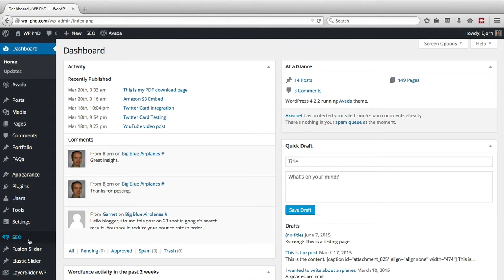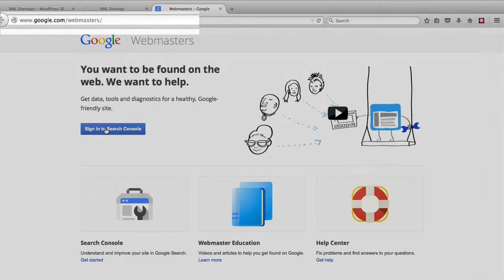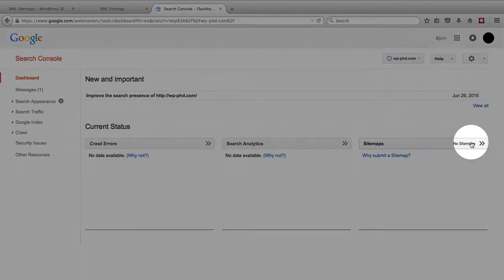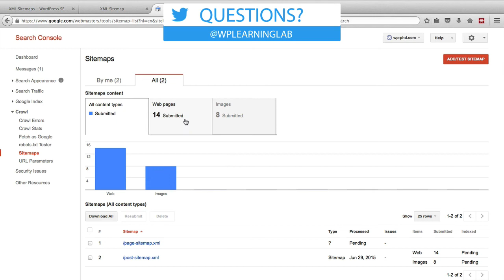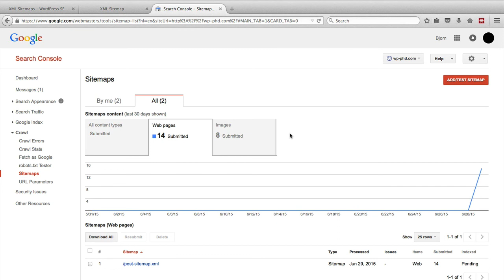How To Add XML Sitemaps to Google Webmaster Tools - Help Google Help You | WP Learning Lab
Add XML Sitemaps to Google Webmaster Tools - Help Google Help You | WP Learning Lab

In this tutorial you're going to learn how to add an XML sitemap for your website to Google Webmaster Tools.

Why would you want to do this? In short, to help Google find all the content your website more easily.  The Google crawlers and spiders find the content on your website by following links found on your site and around the internet. But often you have content that doesn't have a lot of links pointing to it, or sometimes no links pointing to it.  That means it's difficult for Google to find that content.

By using a sitemap Google can find all the content on your website very easily.  Which is good for search engine optimization (SEO) and will help Google find the right place to rank your website's pages.  In essence, by having a Google sitemap you're helping Google help you.

When you have those two things in place you can then add the XML site map to your Google Webmaster tools by doing the following.

Get the URL of your XML sitemap.  Next, open your Google Webmaster Tools account and find the verified website you want to add the sitemap to. Open that site in Google Webmaster Tools.

Next, click on the Sitemaps tab on the right side of the page.  On the next page click on the Add/Test Sitemap button.  Add the URL of your sitemap and then click on Test Sitemap.

Google will check the sitemap and let you know if there are any problems with it.  If everything looks good click on Add/Test Sitemap again and enter the sitemap URL again.

This time click on Submit Sitemap.  After a few seconds your sitemap will be added and you can refresh the page.

It may take a few minutes, but soon Google will show you how many pages and images you submitted via the XML site map you submitted.  After a few days, Google Webmaster Tools will show you how many of the pages on your website are included in the Google index.

Rarely are 100% of the pages included, but usually more than 50% are.  If you're seeing less than that there's a potential problem on your website.